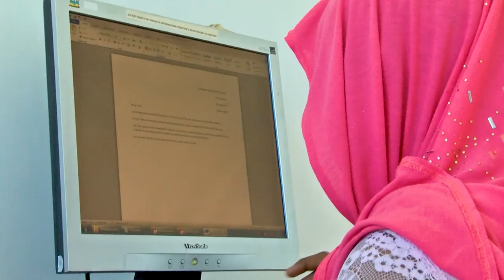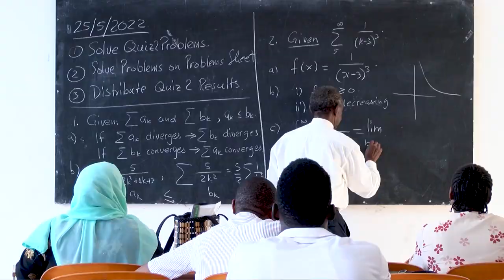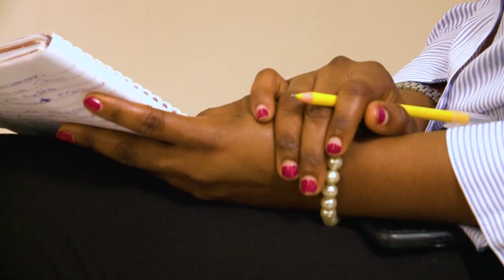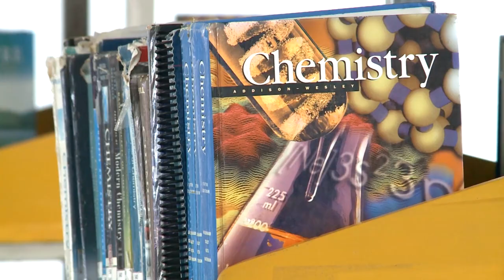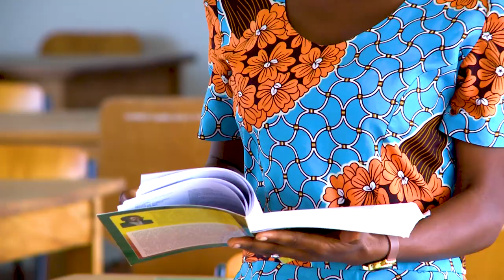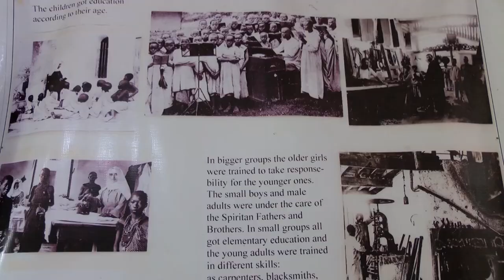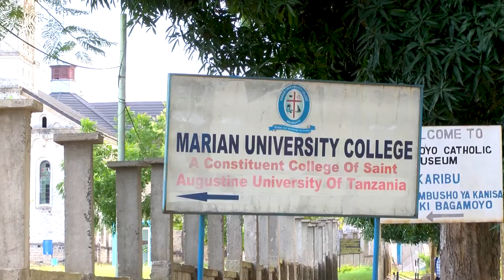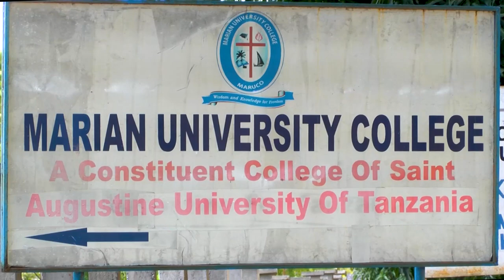Marian University College Full Documentary: Karibu Chuo Kikuu Kishiriki Marian (MARUCo)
Hii ni Documentary inayoelezea Chuo cha Marian. Ni Chuo kikuu kishiriki Marian tawi la Chuo cha Mtakatifu Augustino (SAUT) kifupi chake ni MARUCo.